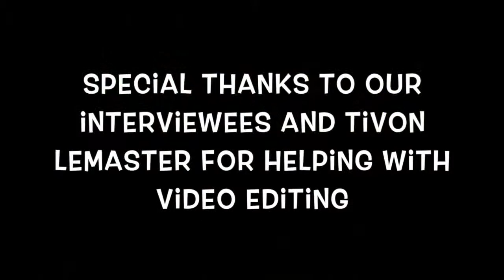Fifth Graders Interview Latin@ Adults